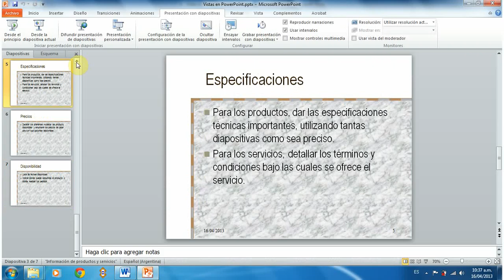5 Vista presentacion